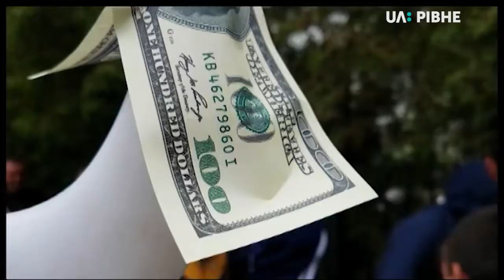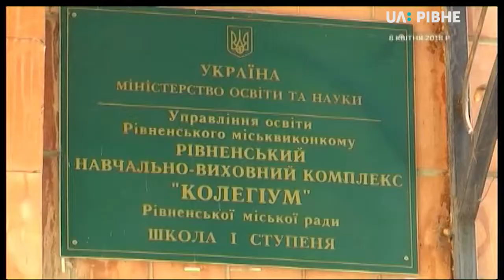18.05.2018 Новини 13:30